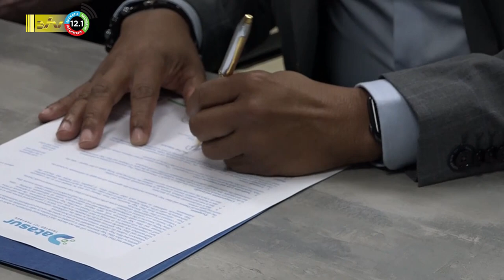08 02 2023 Datasur tekent MOU met Curacaose partner